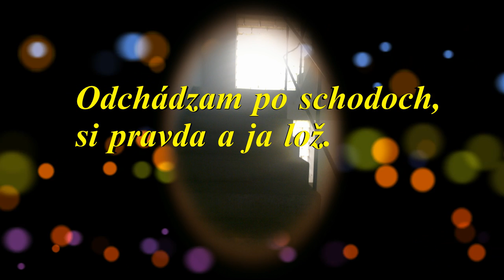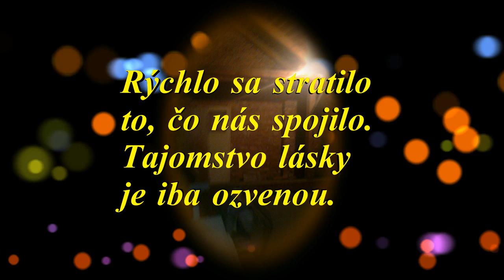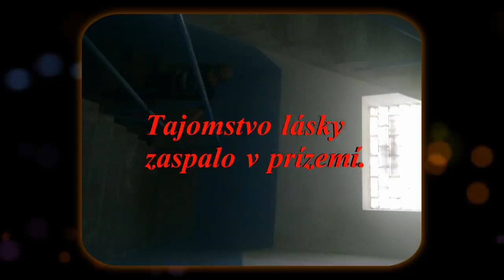(10). KUFOR spomienok - Báseň k čítaniu- autor Mária Čechovičová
Leaving the stairs,
the truth and I lie.
Leaving the stairs
with a suitcase of memories.

Rapidly lost
what we joined.
secrets of Love
only echo.

It has become echo
couple tenderly beautiful words ...
Delusions ...
I'm blind in the dark.
At the heart of calluses.

Not find an answer.
Time heals wounds ...
secrets of Love
fallen asleep on the ground floor.